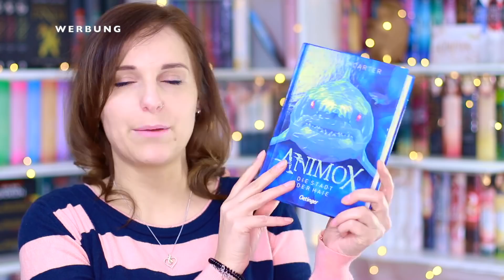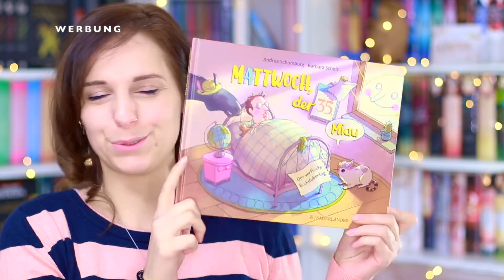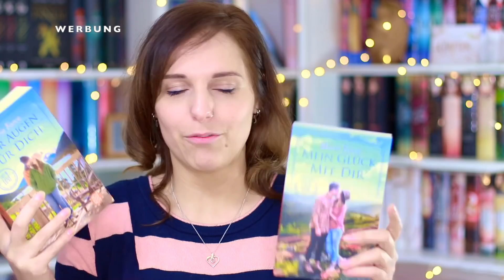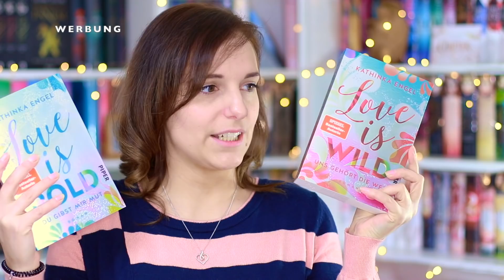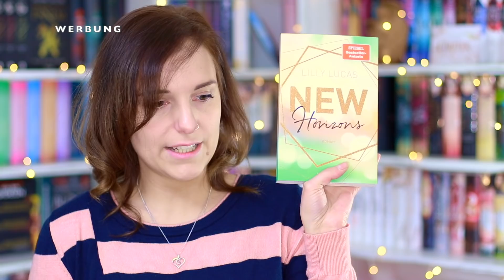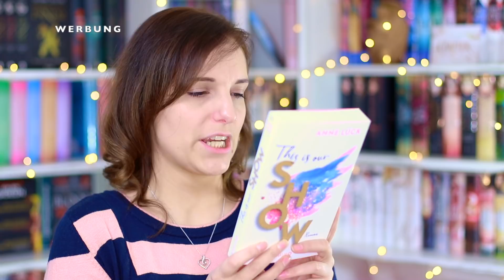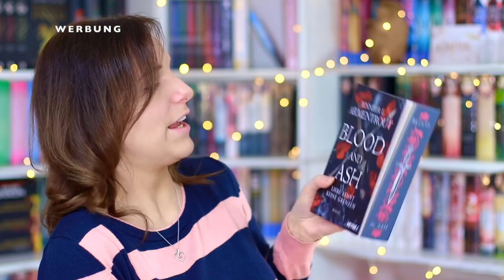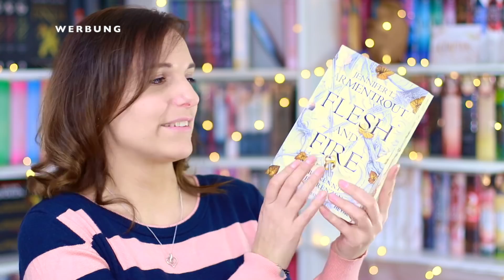BÜCHER UNPACKING März 2022 | Neue Bücher für mein Bookshelf | melodyofbooks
BÜCHER UNPACKING März 2022; Neue Bücher für mein Bookshelf , viel Spaß, eure Melodyofbooks :)

▸ Animox 3*
▸ Mattwoch der 35. Miau*
▸ Mein Glück mit dir*
▸ Nur Augen für dich*
▸ Love is bold*
▸ Love is wild*
▸ New horizons*
▸ This is our show*
▸ Der liebste Papa der Welt*
▸ Blood & ash*
▸ Flesh & fire*

Schnittprogramm: iMovie
Musik im Intro: